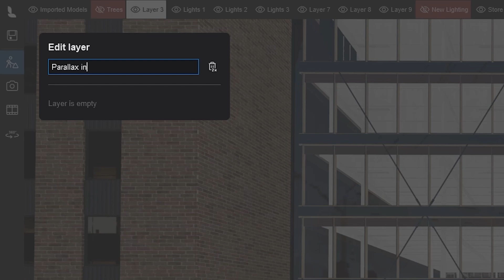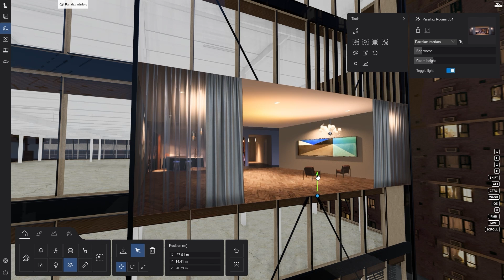Build scenes faster with parallax interiors in Lumion 2024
Introducing parallax interiors, a quick, resource-light way of adding depth and visual interest to your scenes. Now available in Lumion 2024, parallax interiors make it easier than ever to create highly immersive interior spaces in an instant.

Find out how to make the most of them in this short tutorial.

00:00 Intro
00:31 Planning
00:55 Adding the Parallax interiors Objects
01:42 Results + Outro